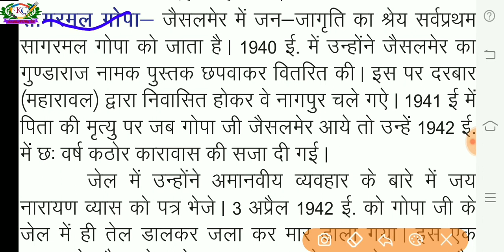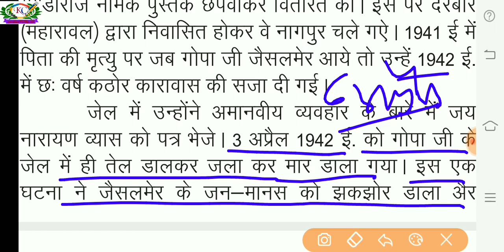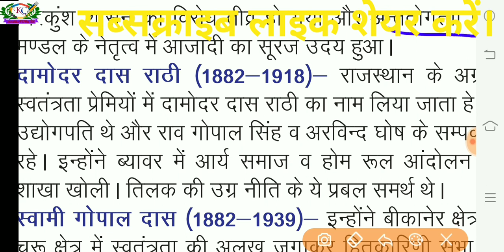इतिहास कक्षा 12वीं पाठ 7 | rajasthan ka swadhinta sangram evam ekikaran | सागरमल गोपा/Sagarmal Gopa